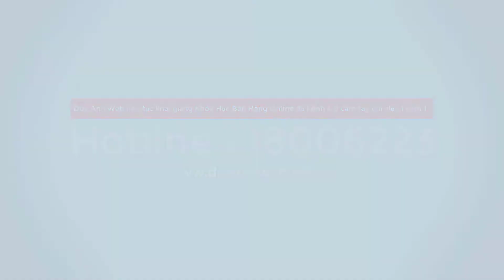4 điều cần biết trước khi xuống tiền mua nhà ở xã hội - Duy Anh Web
4 điều cần biết trước khi xuống tiền mua nhà ở xã hội
4 điều cần biết trước khi xuống tiền mua nhà ở xã hội
4 điều cần biết trước khi xuống tiền mua nhà ở xã hội
4 điều cần biết trước khi xuống tiền mua nhà ở xã hội
4 điều cần biết trước khi xuống tiền mua nhà ở xã hội
4 điều cần biết trước khi xuống tiền mua nhà ở xã hội
4 điều cần biết trước khi xuống tiền mua nhà ở xã hội
4 điều cần biết trước khi xuống tiền mua nhà ở xã hội
4 điều cần biết trước khi xuống tiền mua nhà ở xã hội
4 điều cần biết trước khi xuống tiền mua nhà ở xã hội
4 điều cần biết trước khi xuống tiền mua nhà ở xã hội
4 điều cần biết trước khi xuống tiền mua nhà ở xã hội
4 điều cần biết trước khi xuống tiền mua nhà ở xã hội
4 điều cần biết trước khi xuống tiền mua nhà ở xã hội
4 điều cần biết trước khi xuống tiền mua nhà ở xã hội
4 điều cần biết trước khi xuống tiền mua nhà ở xã hội
4 điều cần biết trước khi xuống tiền mua nhà ở xã hội
4 điều cần biết trước khi xuống tiền mua nhà ở xã hội
4 điều cần biết trước khi xuống tiền mua nhà ở xã hội
4 điều cần biết trước khi xuống tiền mua nhà ở xã hội
4 điều cần biết trước khi xuống tiền mua nhà ở xã hội
4 điều cần biết trước khi xuống tiền mua nhà ở xã hội
4 điều cần biết trước khi xuống tiền mua nhà ở xã hội
4 điều cần biết trước khi xuống tiền mua nhà ở xã hội
4 điều cần biết trước khi xuống tiền mua nhà ở xã hội
4 điều cần biết trước khi xuống tiền mua nhà ở xã hội
4 điều cần biết trước khi xuống tiền mua nhà ở xã hội
4 điều cần biết trước khi xuống tiền mua nhà ở xã hội
4 điều cần biết trước khi xuống tiền mua nhà ở xã hội
4 điều cần biết trước khi xuống tiền mua nhà ở xã hội
4 điều cần biết trước khi xuống tiền mua nhà ở xã hội
4 điều cần biết trước khi xuống tiền mua nhà ở xã hội
4 điều cần biết trước khi xuống tiền mua nhà ở xã hội
4 điều cần biết trước khi xuống tiền mua nhà ở xã hội
4 điều cần biết trước khi xuống tiền mua nhà ở xã hội
4 điều cần biết trước khi xuống tiền mua nhà ở xã hội
4 điều cần biết trước khi xuống tiền mua nhà ở xã hội
4 điều cần biết trước khi xuống tiền mua nhà ở xã hội
4 điều cần biết trước khi xuống tiền mua nhà ở xã hội
4 điều cần biết trước khi xuống tiền mua nhà ở xã hội
4 điều cần biết trước khi xuống tiền mua nhà ở xã hội
4 điều cần biết trước khi xuống tiền mua nhà ở xã hội
4 điều cần biết trước khi xuống tiền mua nhà ở xã hội
4 điều cần biết trước khi xuống tiền mua nhà ở xã hội
4 điều cần biết trước khi xuống tiền mua nhà ở xã hội
4 điều cần biết trước khi xuống tiền mua nhà ở xã hội
4 điều cần biết trước khi xuống tiền mua nhà ở xã hội
4 điều cần biết trước khi xuống tiền mua nhà ở xã hội
4 điều cần biết trước khi xuống tiền mua nhà ở xã hội
4 điều cần biết trước khi xuống tiền mua nhà ở xã hội
4 điều cần biết trước khi xuống tiền mua nhà ở xã hội
4 điều cần biết trước khi xuống tiền mua nhà ở xã hội
4 điều cần biết trước khi xuống tiền mua nhà ở xã hội
4 điều cần biết trước khi xuống tiền mua nhà ở xã hội
4 điều cần biết trước khi xuống tiền mua nhà ở xã hội
4 điều cần biết trước khi xuống tiền mua nhà ở xã hội
4 điều cần biết trước khi xuống tiền mua nhà ở xã hội
4 điều cần biết trước khi xuống tiền mua nhà ở xã hội
4 điều cần biết trước khi xuống tiền mua nhà ở xã hội
4 điều cần biết trước khi xuống tiền mua nhà ở xã hội
4 điều cần biết trước khi xuống tiền mua nhà ở xã hội
4 điều cần biết trước khi xuống tiền mua nhà ở xã hội
4 điều cần biết trước khi xuống tiền mua nhà ở xã hội
4 điều cần biết trước khi xuống tiền mua nhà ở xã hội
4 điều cần biết trước khi xuống tiền mua nhà ở xã hội
4 điều cần biết trước khi xuống tiền mua nhà ở xã hội
4 điều cần biết trước khi xuống tiền mua nhà ở xã hội
4 điều cần biết trước khi xuống tiền mua nhà ở xã hội
4 điều cần biết trước khi xuống tiền mua nhà ở xã hội
4 điều cần biết trước khi xuống tiền mua nhà ở xã hội
4 điều cần biết trước khi xuống tiền mua nhà ở xã hội
4 điều cần biết trước khi xuống tiền mua nhà ở xã hội
4 điều cần biết trước khi xuống tiền mua nhà ở xã hội
4 điều cần biết trước khi xuống tiền mua nhà ở xã hội
4 điều cần biết trước khi xuống tiền mua nhà ở xã hội
4 điều cần biết trước khi xuống tiền mua nhà ở xã hội
4 điều cần biết trước khi xuống tiền mua nhà ở xã hội
4 điều cần biết trước khi xuống tiền mua nhà ở xã hội
4 điều cần biết trước khi xuống tiền mua nhà ở xã hội
4 điều cần biết trước khi xuống tiền mua nhà ở xã hội
4 điều cần biết trước khi xuống tiền mua nhà ở xã hội
4 điều cần biết trước khi xuống tiền mua nhà ở xã hội
4 điều cần biết trước khi xuống tiền mua nhà ở xã hội
4 điều cần biết trước khi xuống tiền mua nhà ở xã hội